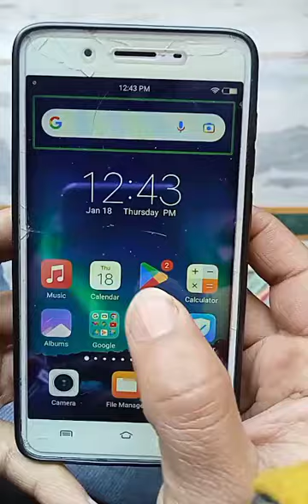Amazing Mobile Tricks 😱😱TalkBack ON Off Kaise kare